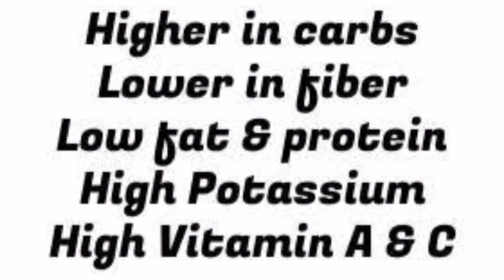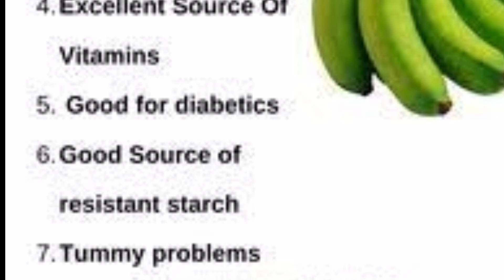Health benefits of Raw Plaintain/வாழைக்காய் சாப்பிடுவதால் கிடைக்கும் நன்மைகள்!kittusamayal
Rich in vitamins. Raw bananas or green bananas comprise most essential vitamins and minerals. ...
Great for diabetics. ...
Raw bananas are rich in fibre. ...
Prevents stomach problems. ...
They help in weight loss. ...
Good for heart health. ...
Gives a boost to beneficial starch.